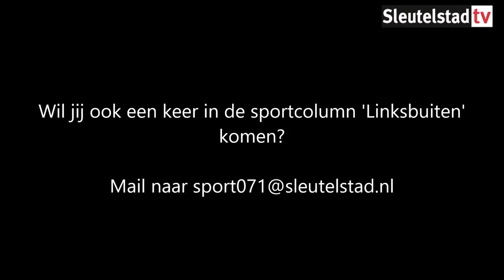2017 02 09 Sportcolumn 'Linksbuiten' - #3 verzelfstandiging Leidse tennisaccommodaties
Er gebeurt veel op sportgebied in Leiden. Elke week trekt duoraadslid en sportwoordvoerder Martijn Otten van de PvdA Leiden de stad in voor de sportcolumn 'Linksbuiten' die hij voor Sleutelstad maakt. Daarin praat hij met een politieke insteek met mensen over de sport in Leiden. De videocolumn wordt samen met Leidse Glibber Emile van Aelst gemaakt.

Deze week was Otten op bezoek bij Tennisvereniging De Merenwijk. Daar sprak hij met voorzitter Jan Koppenhol over het verzelfstandigen van de Leidse tennisaccommodaties. in de wintermaanden beheert de gemeente de velden niet en daarom kan er niet het hele jaar getennist worden. De verenigingen die op gravel spelen willen daar graag verandering in brengen, maar wat is de beste manier?